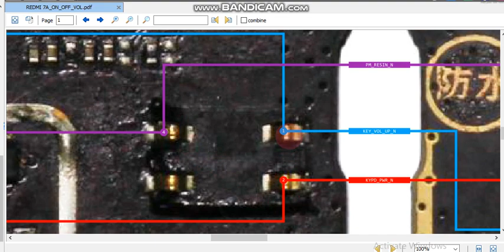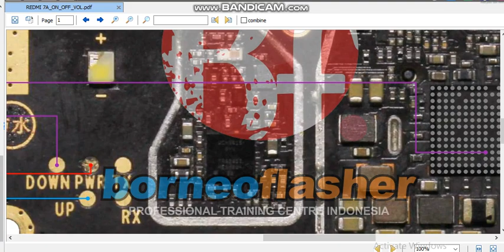redmi 7a on off volume keys pdf jumper solution